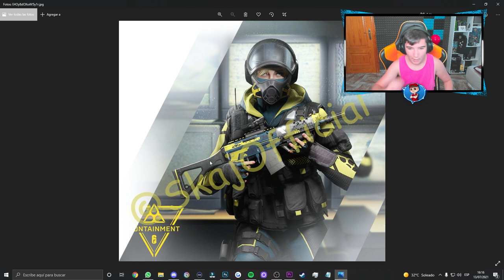⚠️TRAILER INICIAL NUEVO EVENTO EXTRACTION⚠️ | Rainbow Six Siege | Pablotas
En este vídeo de rainbow six siege: TRAILER INICAL EVENTO EXTRACTION Rainbow Six Siege | Pablotas